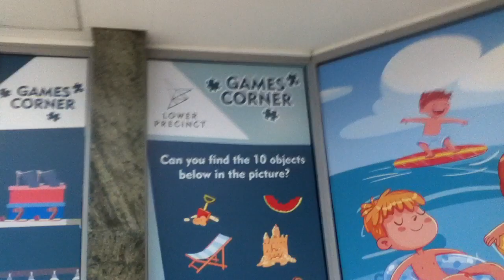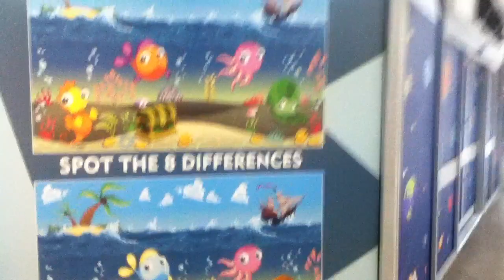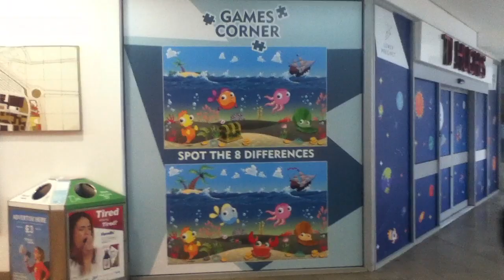Observation Exercises On Walls In West Orchards Indoor Shopping Centre, Coventry (No Commentary)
These are some visual exercises mostly for children on the walls of what was TJ Hughes in the West Orchards indoor shopping centre in Coventry. A lot of the exercises involve counting the number of a specific item in a picture.